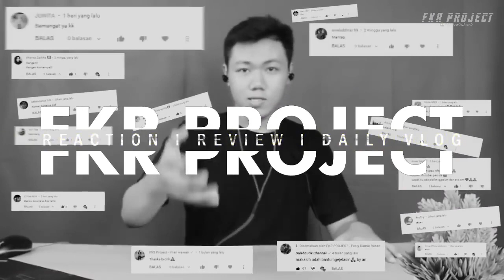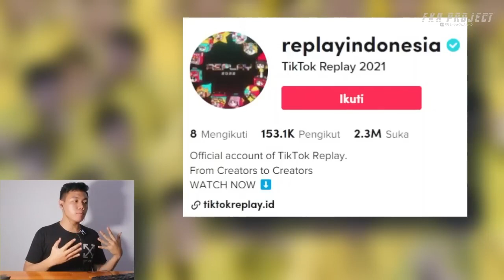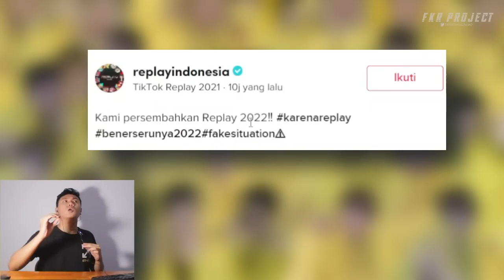TIK TOK REPLAY 2023 ❗❗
Credits to all the owners of the picture and music used.

Dōmo arigatōgozaimasu!

- E&M 🇵🇭